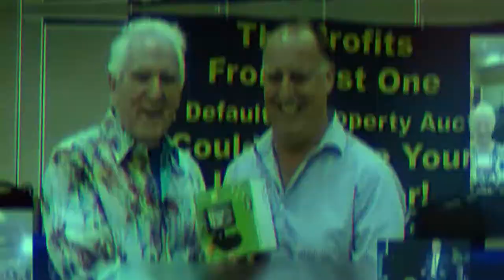Are Federal Tax Liens Wiped Out By Foreclosure?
What happens when a property is foreclosed? Are federal tax liens wiped out by foreclosure? In this video, I'll explain what happens to the tax liens in a property when this occurs and more about this topic.

00:00 Intro & Summary
01:27 Are Federal Tax Liens Wiped Out By Foreclosure?
04:19 Are Liens Being Wiped Out Off The Property?
06:36 Where Can You Research About Tax Liens?
07:22 Does Tax Lien Affect Your Credit Report?